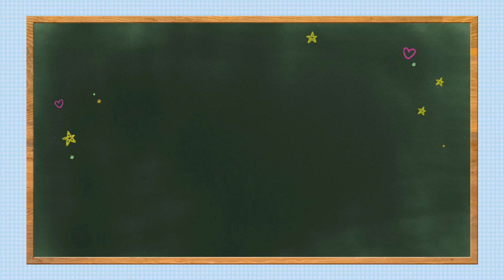ラブライブ！サンシャイン!!公式通販サイト 浦の星女学院購買部TVアニメ2期メモリアルアイテム紹介PV 〜第11話「浦の星女学院」編〜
ラブライブ！サンシャイン!!公式通販サイト　浦の星女学院購買部TVアニメ2期メモリアルアイテム紹介PV 〜第11話「浦の星女学院」編〜です。

公式通販サイト「浦の星女学院購買部」では、見るたびにTVアニメ各話の想い出がよみがえる、
メモリアルアイテムを毎週お届け！

浦の星女学院購買部公式メモリアルアイテム TVアニメ2期 #11 〜シャイ煮プレミアム専用食器セット〜 は、
1月5日（金）23:59まで予約受付中！
受注限定生産なので、お見逃しなく！